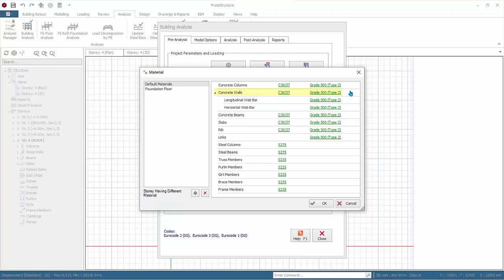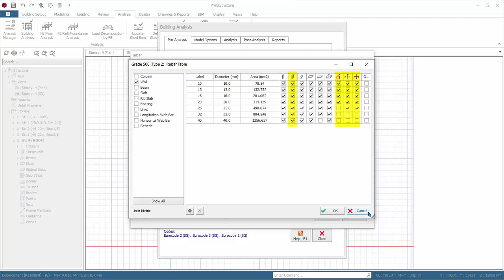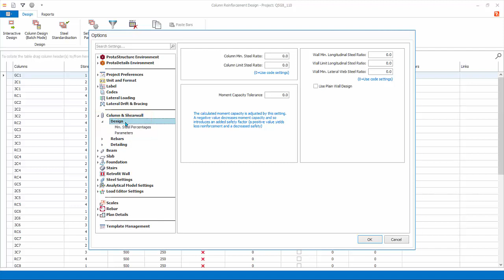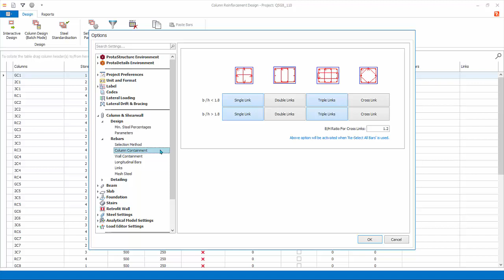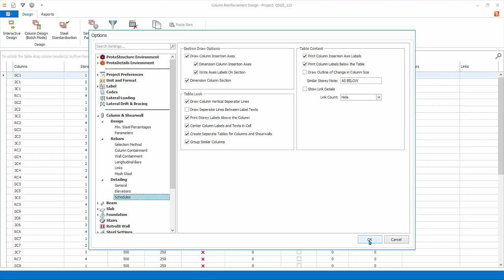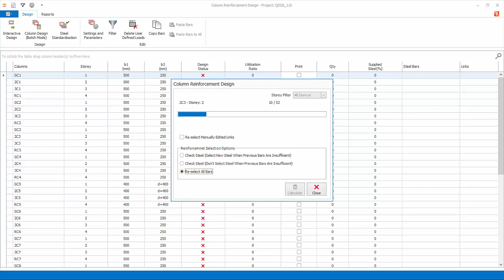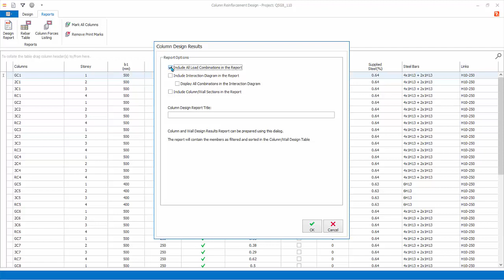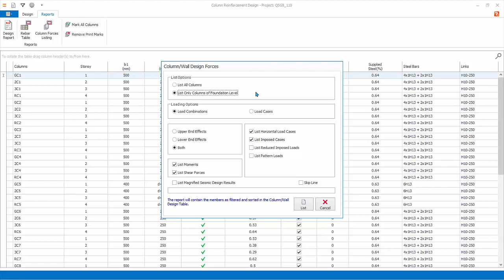17 RC Column and Wall Design 1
ProtaStructure is an innovative structural BIM solution for structural engineers to model, analyze and design buildings quickly and accurately.

From one central model easily compare different schemes and automate your steel and concrete design, reducing design time and increasing project profitability.